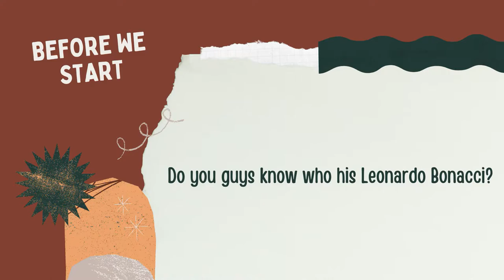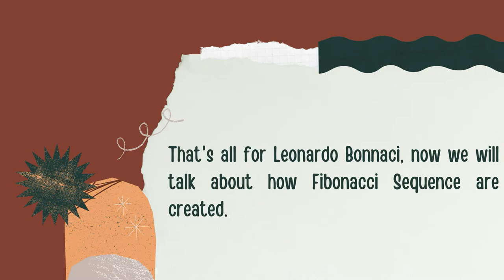FIBONACCI VLOG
Marshall Brian Villanueva
BSMATH-11
Dr. Joey